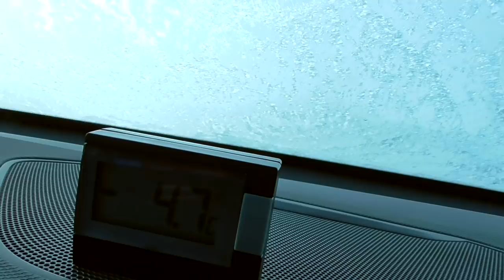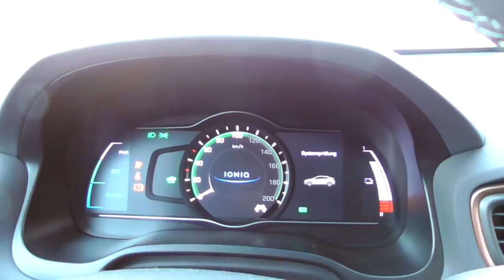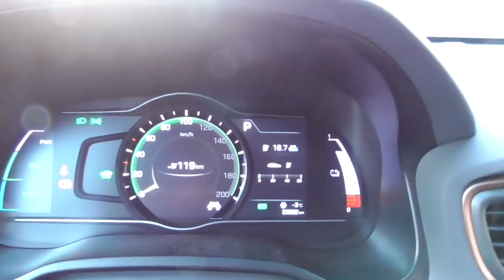Mythos Heizung im Elektroauto (Hyundai Ioniq Elektro)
Willkommen auf meinem Kanal rund um die Elektromobilität.

Im Moment gibt es wieder jede Menge Meme zum Thema Elektroauto im Winter, bzw. Elektroauto im Winter und dann auch noch im Stau. Hier wird unterstellt, dass ein Elektroauto nicht wintertauglich ist.

Ich wollte es genau wissen und habe die Heizung sowie den Verbrauch während der Fahrt im Ioniq mal unter die Lupe genommen. Das Ergebnis seht ihr im Video.